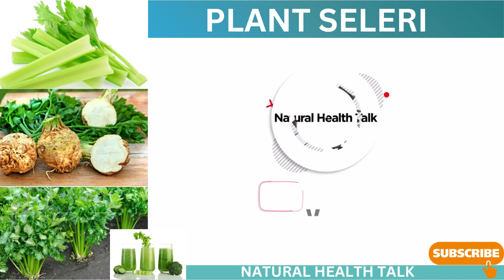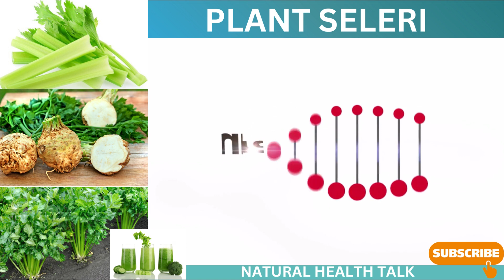SELERI PLANT NATURAL HEALTH TALK DR JEAN GRANDOIT HOLISTIC PRACTITIONER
Ki sa ki seleri?
 Li se yon legim aromat ki fè pati fanmi Apiaceae, ki gen ladan tou kawòt, pane, fenouy, pèsi, ak kimen.
 Benefis seleri
 Seleri gen anpil fib ak eleman nitritif epi li ba anpil kalori.  Li plen ak potasyòm, vitamin, ak antioksidan. Prevansyon kansè:
 Yo ede anile pwodui chimik natirèl nan kò ou ki rele radikal gratis ki ka fè mal sou selil yo epi ki ka mennen nan kansè ak lòt maladi.
 Jesyon tansyon.
 Seleri rich nan yon konpoze plant ki rele ftalid.  Fitochimik sa a detann mi atè ou yo pou ede sikilasyon san ak diminye tansyon ou.
 Prevansyon ak tretman maladi alzayme a.
 Rechèch nan sourit sijere ke yon konpoze ki rele DL-3-n-butilftalid ki fèt ak grenn nan flè plant seleri amelyore aprantisaj, panse ak memwa.  Ekstrè grenn sa a ka trete ak anpeche alzayme a, men plis etid yo bezwen konfime benefis sa yo nan popilasyon imen an.
 Seleri se yon bon sous:
 Vitamin A
 Vitamin C
 Vitamin K
 Potasyòm
 Folat
 Kalsyòm
 Bagay yo gade deyò pou

 Si ou manje twòp seleri, li ka lakòz gonfleman oswa gaz.  Sa ka paske seleri gen nivo segondè nan mannitol konpoze, ki ka lakòz dezidratasyon, deranje balans nan nivo sodyòm nan kò ou, ak kreye lòt pwoblèm.